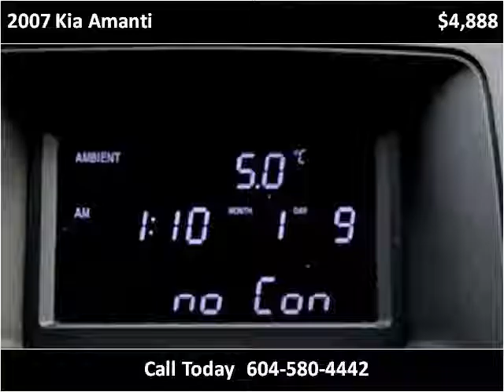2007 Kia Amanti Used Cars Surrey BC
This 2007 Kia Amanti is available from Legacy Auto.